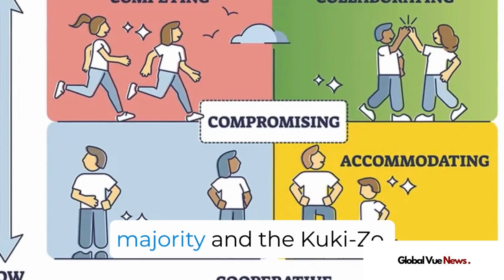Understanding Manipur Violence: Causes & Impact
In this comprehensive video, we delve into the complex issue of Manipur violence in India, shedding light on its underlying causes, far-reaching impact, and potential solutions. Manipur, a picturesque state in India's northeastern region, has been grappling with a history of unrest and conflict that has significant implications for its people and the nation as a whole.

Join us as we analyze the historical and socio-political factors that have contributed to the ongoing violence in Manipur. From issues of identity, cultural preservation, and economic disparities to the challenges posed by insurgency and counter-insurgency operations, we provide an in-depth exploration of the root causes behind the unrest.

Furthermore, we examine the profound impact of the violence on the lives of the local population, ranging from human rights violations to the disruption of daily life, education, and economic growth. We also shed light on the efforts and initiatives that have been undertaken to address the situation and foster lasting peace in the region.